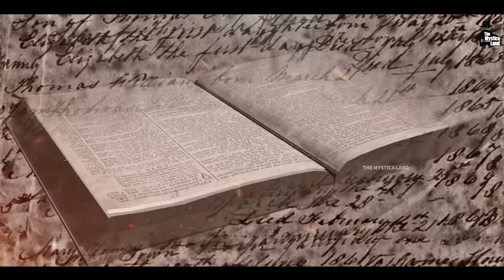कैसे हुआ यीशु का जन्म? | How Jesus Was Born? | The Life of Jesus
इसा मसीह की कहानी जन्म से लेकर मृत्यु तक | How Jesus Was Born? | The Life of Jesus